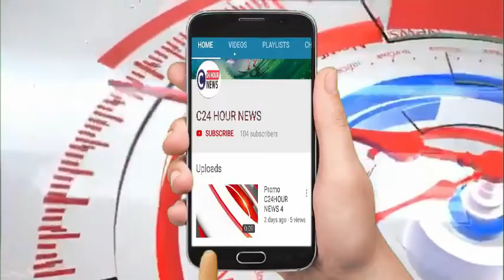लखीमपुखीरी# दीपावली स्पेशल रिपोर्ट- मिट्टी के दीयों से कुम्हार कैसे जिए ?